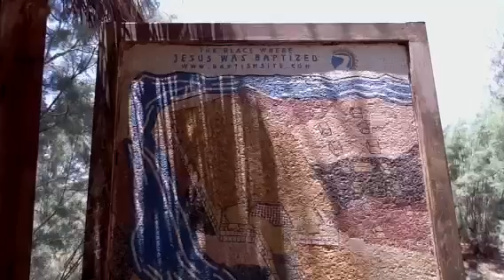Mari in the place was Jesus Christ was baptized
Jordan  ,istrael border